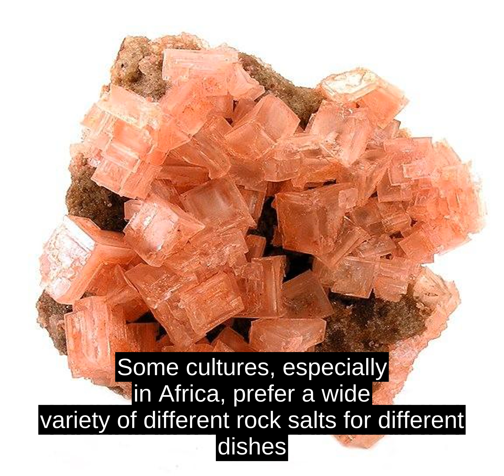Halite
Halite ( /Ë h a l aÉª t  /   or /Ë h eÉª l aÉª t  /  ), commonly known as rock salt, is a type of salt, the mineral (natural) form of sodium chloride (NaCl)